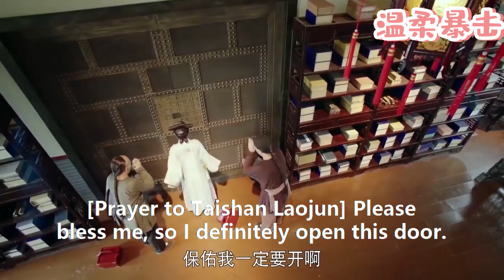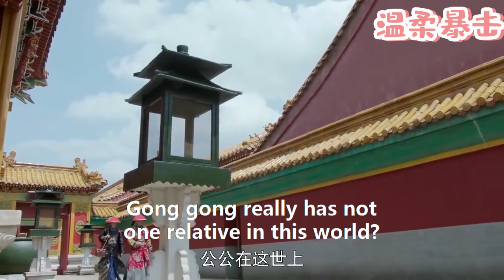100個工匠都打不開的門，灰姑娘只用1個時辰輕松打開，眾人驚嘆不已!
該視頻來源於電視劇片段。2LZCQ  18
👇更多精彩在這裡：